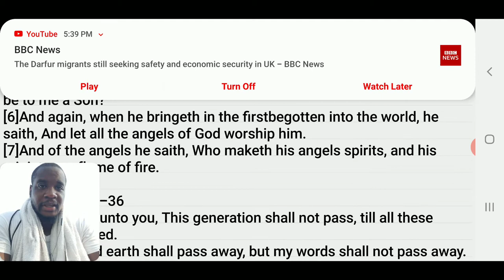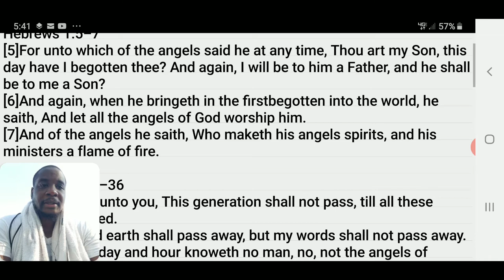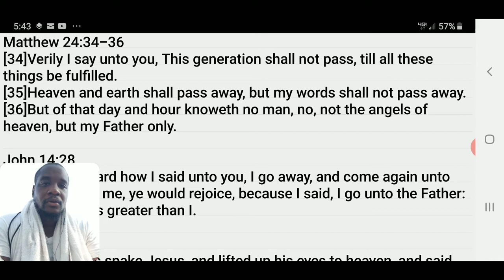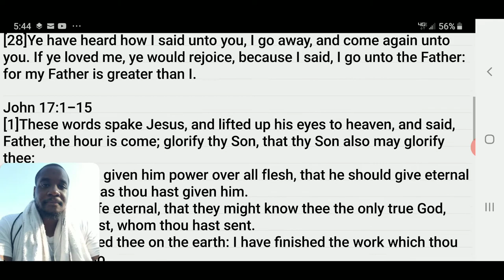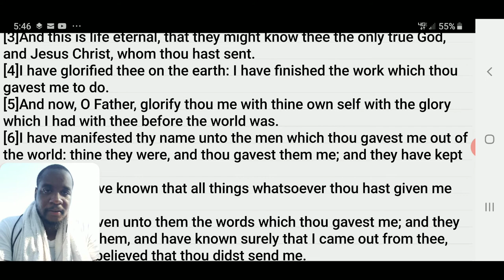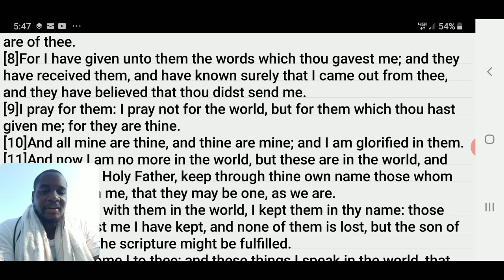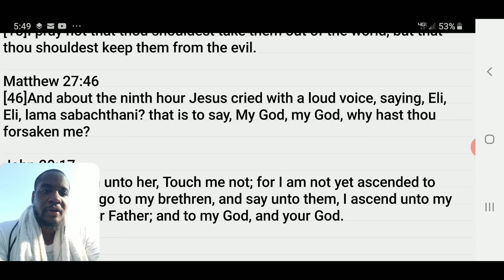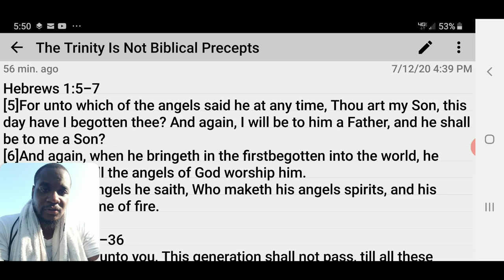The Trinity Is Not Biblical ( Quick Hit 18 )